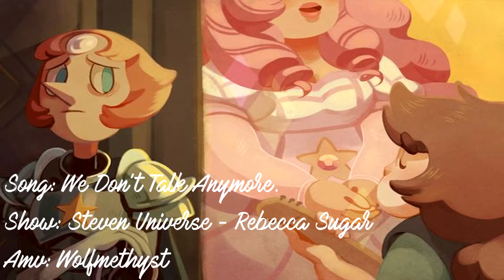Pearl\Rose\Greg-Song: We Don't Talk Anymore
Song: We Don't Talk Anymore - Charie Puth ft. Selena Gomez